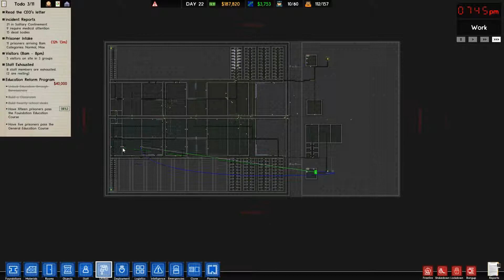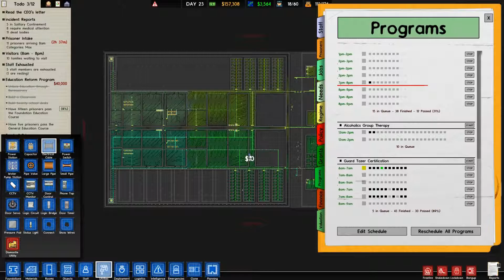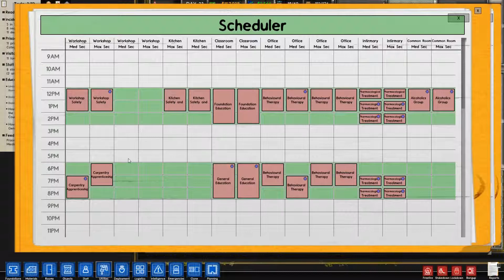Prison Architect (Alpha 28) - ME - E18 - Dual Workshops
So in an attempt to kick start our exports we are setting up a 2nd workshop on both sides of our prison.